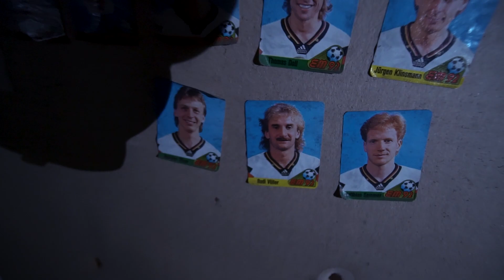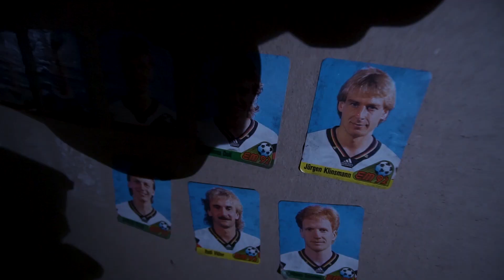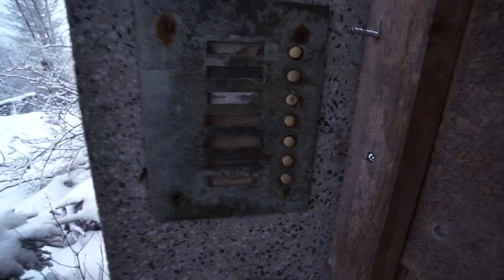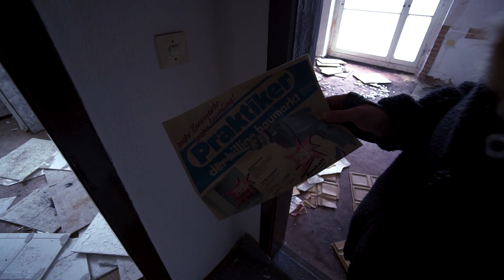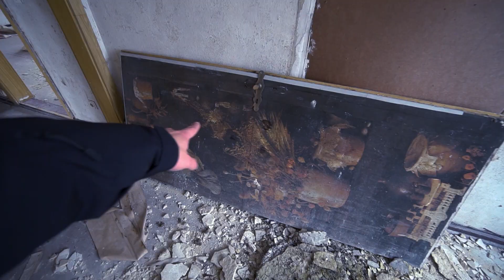Halbes Geisterdorf: Sie Verloren Alle Ihren Job! 😢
In diesem Lost Place Abenteuer erkunden wir verlassene Wohnblöcke. Ein Geisterdorf mitten in Deutschland! Was ist hier passiert? Findet es gemeinsam mit uns auf dieser Lost Place Erkundung heraus!

Raus aus dem Alltag - das Abenteuer liegt vor der Tür! Wandern, Trekking, Fahrrad fahren, Lost Places, Survival und vieles mehr erwarten dich auf meinem Kanal. Begleite mich gern hier bei meinen Outdoor-Aktivitäten!

Teile gern in deiner Instagram-Story, dass du dieses Video schaust und markiere mich. Ich werde die Story dann ebenfalls veröffentlichen! 😇

▬ ▶️ Mehr Videos ▬▬▬▬▬▬▬▬▬▬▬▬

▬ ⚡️ Social Media ▬▬▬▬▬▬▬▬▬▬▬▬▬▬▬

▬ 🌟 Equipment & Ausrüstung ▬▬▬▬▬▬▬▬▬▬▬▬▬▬▬

► Ersatz-Akkus mit Ladegerät*